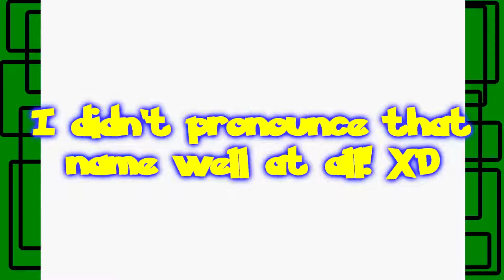Pokémon LeafGreen REDUX - Part 65: Starting Seven Island | GiantGrotle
We start Seven Island which is the last of the Sevii Islands! It's a great island to do some serious training!